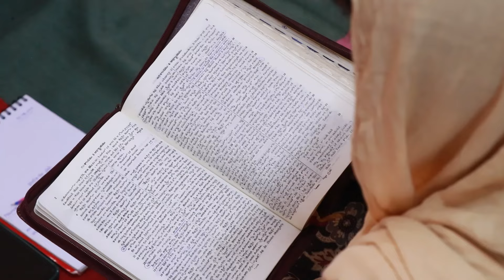బండ మీద సర్పము జాడ || 40 రోజుల విజ్ఞాపన ప్రార్థనలు || Day 37